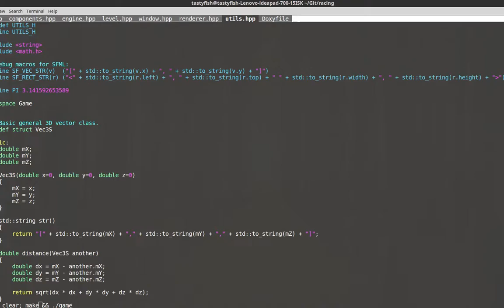My racing engine test